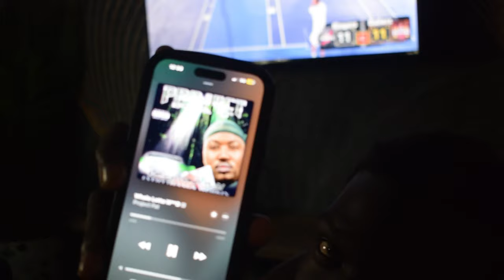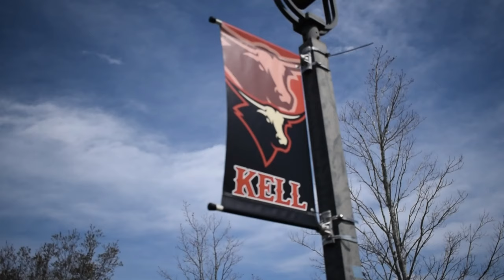KU ATL VLOG 💜